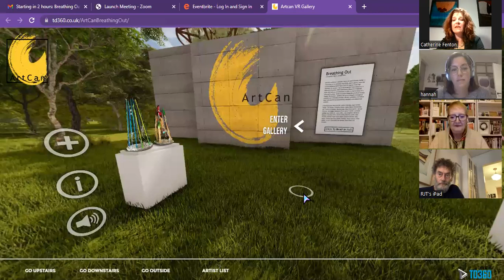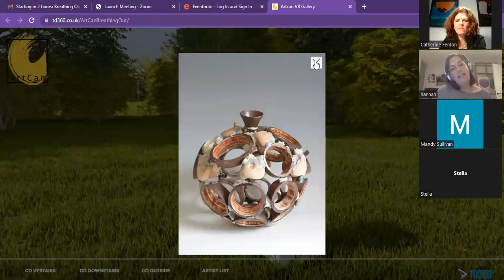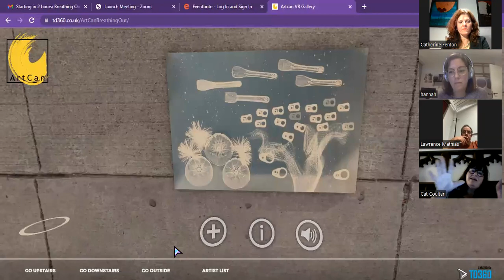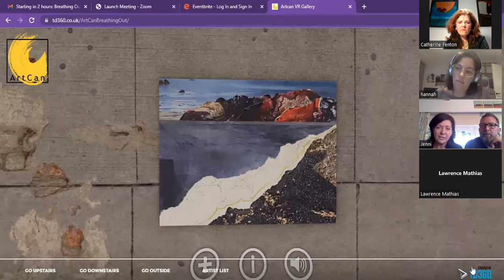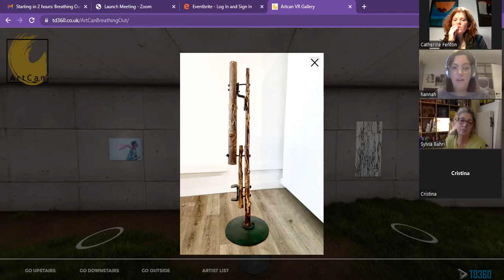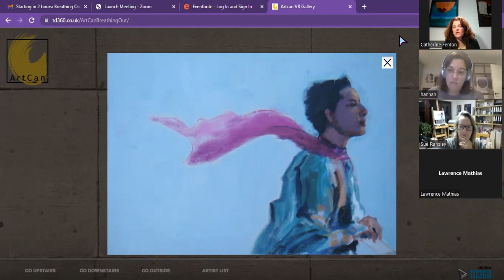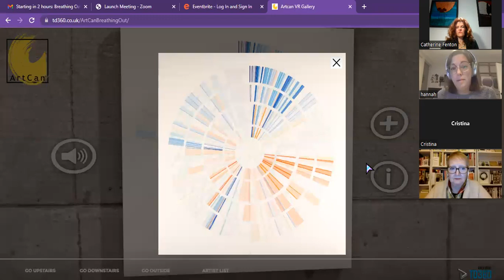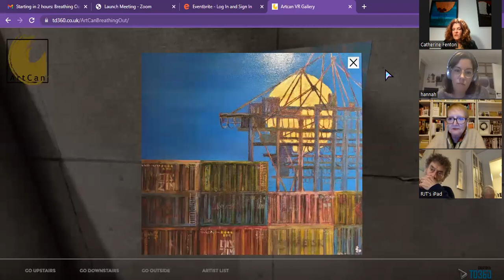Art and Climate Change, contemporary art exhibition, Breathing Out, Online View & Artists Talk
A virtual exhibition in the ArtCan Virtual Gallery - 8th November 2022

Private View recording of the virtual exhibition dedicated to climate change to coincide with COP27 in November 2022.

Curated by ArtCan artists Catherine Fenton, Lawrence Mathias & Hannah Pratt

Breathing out, is a show dedicated to exploring Climate Change from a number of creative contexts and includes artists from around the world. The waiting is over; Climate Change is here. We are in an anxious time, holding our breath, watching developments unfold as scientists, governments and ordinary people scramble to find solutions and alternative behaviour to save the planet as we know it.

Curators invited ArtCan artists to express their reactions to Climate Change. As well as the emotive response, with an emphasis on hope going forward, the innovations and positive changes they see happening around them.

Exhibition Run: 06 November 2022 - 6 January 2023